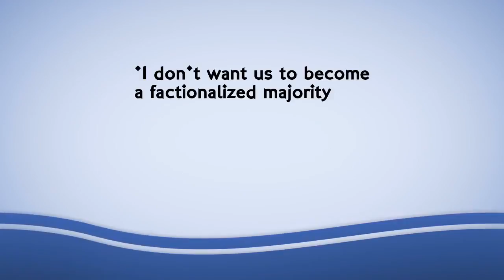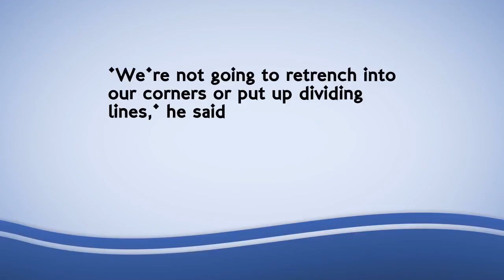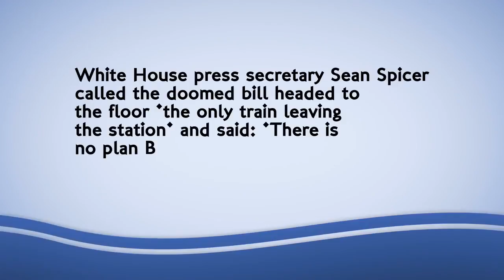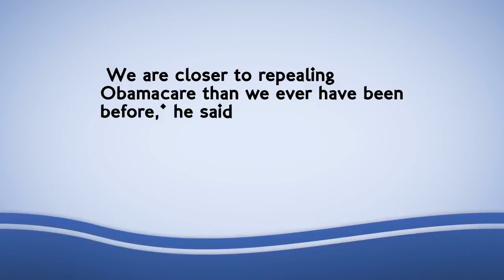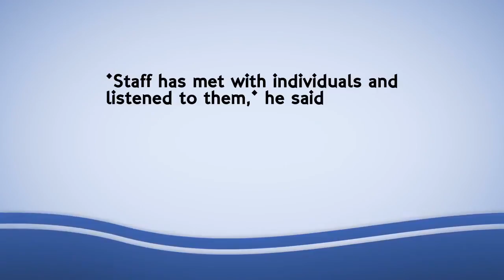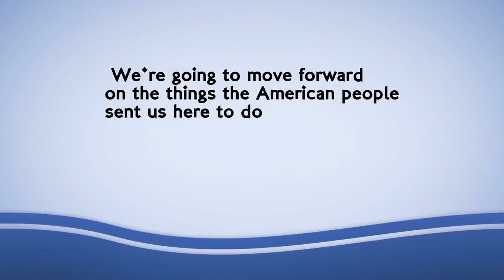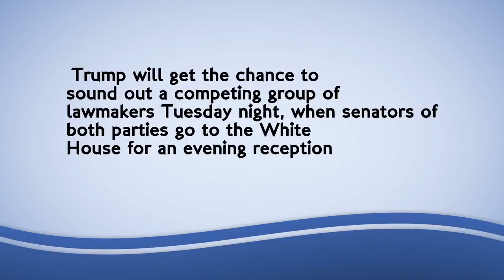Ryan says Republicans will 'sit down and talk things out'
House Speaker Paul Ryan said there were ongoing efforts among Republicans to try to reach agreement on how to repeal and replace Obamacare after the GOP had to yank a health bill from the floor.